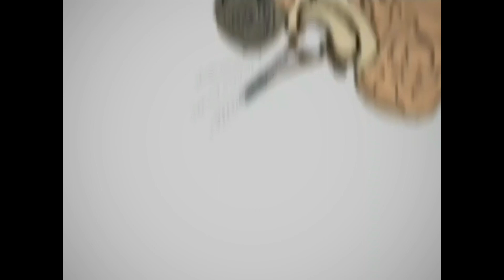How to Draw a Portrait Digitally: Step by Step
How to draw  Portrait Digitally. Step By Stepdrawinghow to drawFortnitefortnite season 4fortnite gameplayfortnite updatefortnite highlightsfortnite new updatefortnite chapter 3 season 4fortnite eventfortnite challengefortnite chapter 2fortnite solo squadsfortnite funny momentsfortnite leaksfortnite glitchesfortnite momentsfortnite new seasonchallenge fortnitefortnite svenskafortnite swedish